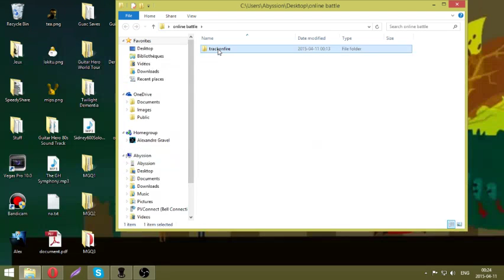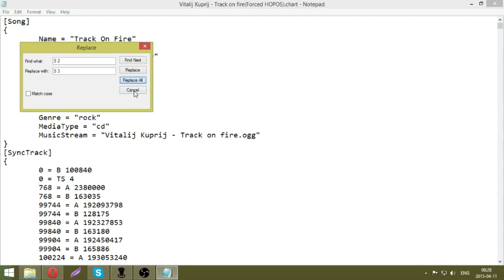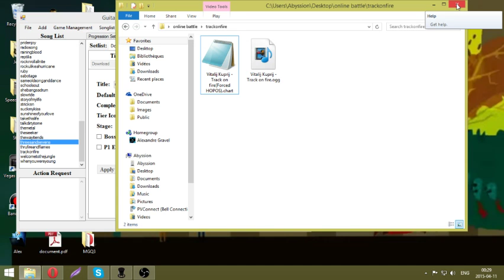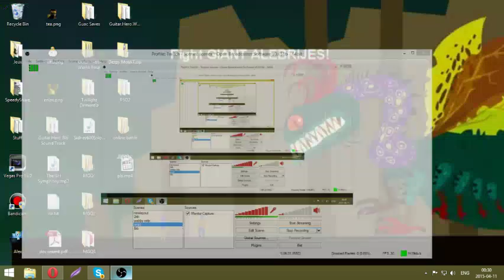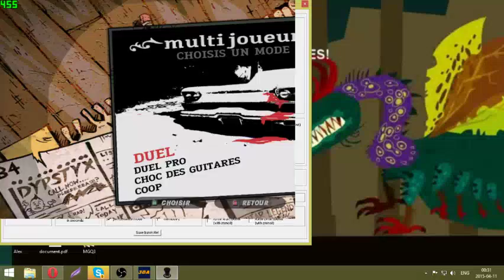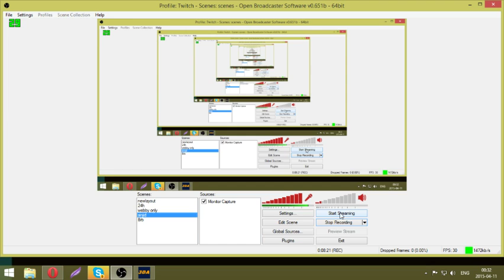How to play GH3PC battles online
Edit: S 0 and S 1 are actually faceoff only and not needed. You can just replace sp (S 2) with battle phrases (S 3) and done.

Awful tuto, I'm too tired. I explain what you have to do slowly but surely.

tl;dw: If your chart has sp, open the chart in a notepad and replace S 2 with S 3 (it will replace the sp with battle phrases), if your chart doesn't have sp then I recommend adding sp with feedback where you want battle phrases then replace S 2 with S 3. If your chart has sp but you want to keep it as well as the phrases, you can actually use 6 or 7 in feedback (P1 and P2 for faceoffs) to add phrases where you want SP then replace S 0 or S 1 (P1 is S 0, P2 is S 1) with S 3 so you can have both sp and battle phrases.